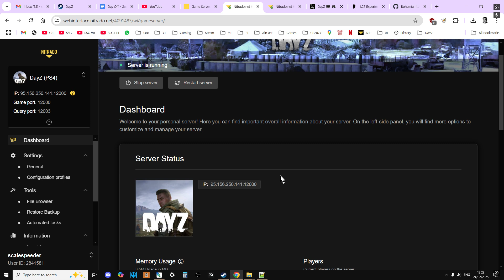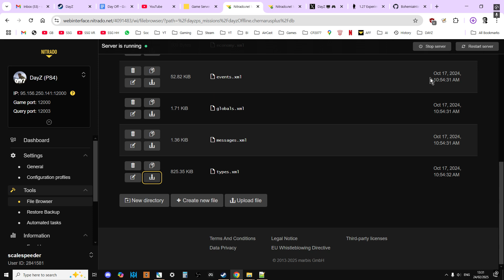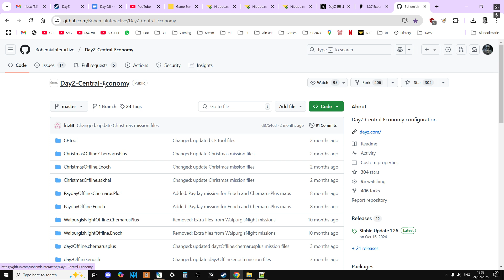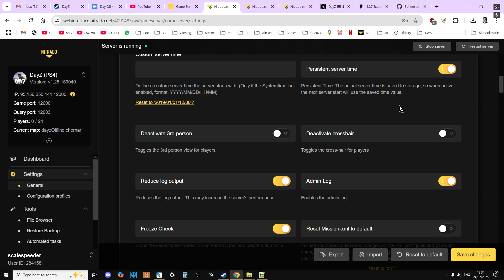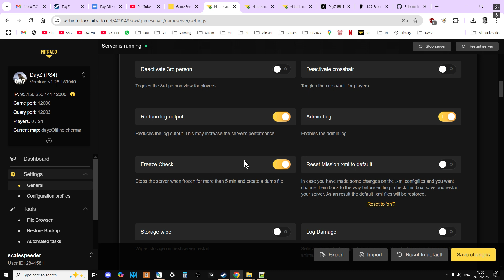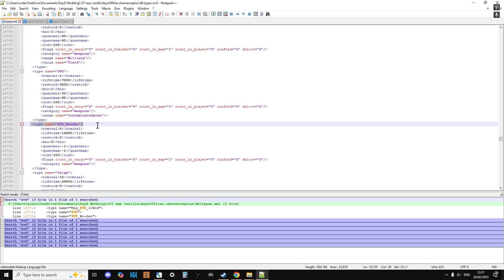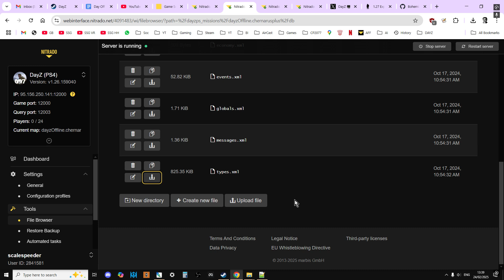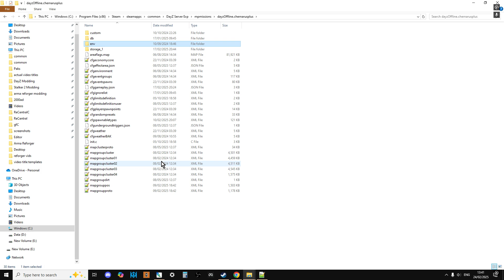How To Update Xbox & PlayStation Console DayZ Community Server To Update 1.27 Mission Files (& PC)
In this beginners guide tutorial I show you how to update your Nitrado Xbox & PlayStation Console Community Server to update 1.27 Mission Files.

I show you how to check to see if you've got the 1.27 mission files already, how to check if your server has been updated to 1.27, then the process to update your server to the latest mission files.

Thanks, Rob.